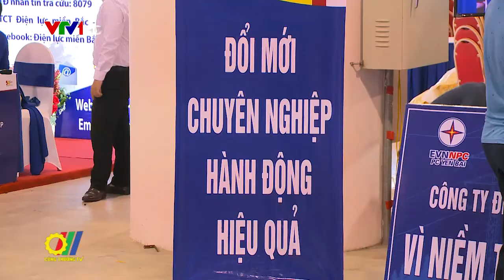EVNNPC tổ chức Hội thi: Dịch vụ xuất sắc năm 2019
Vừa qua, Tổng công ty Điện lực miền Bắc (EVNNPC) đã khai mạc Hội thi Dịch vụ xuất sắc năm 2019 nhằm tôn vinh các tập thể, cá nhân có sáng kiến, sản phẩm dịch vụ đổi mới góp phần nâng cao hiệu quả sản xuất kinh doanh và sự hài lòng của khách hàng. Hội thi cũng là một phần trong chuỗi sự kiện hướng tới kỷ niệm 50 năm thành lập EVNNPC (6/10/1969 - 6/10/2019)…